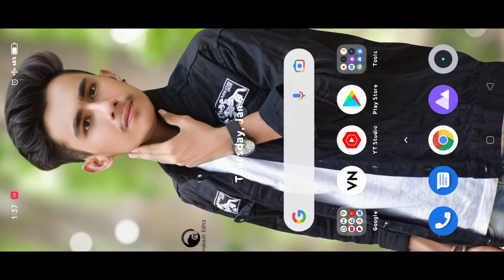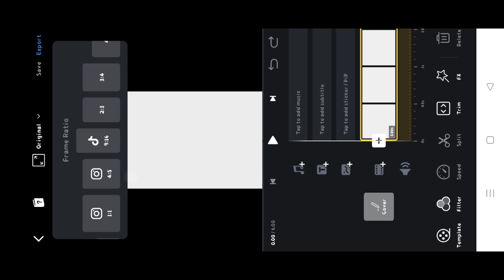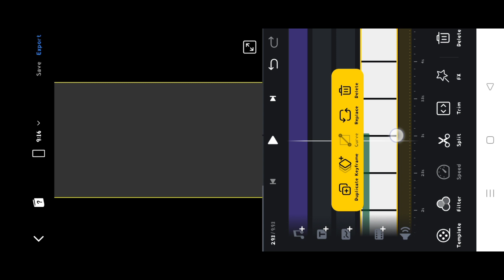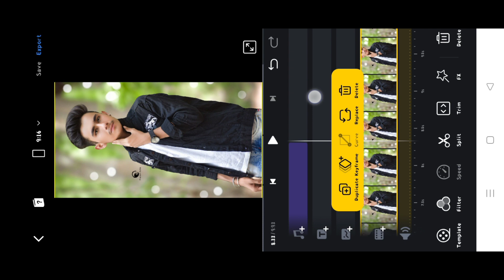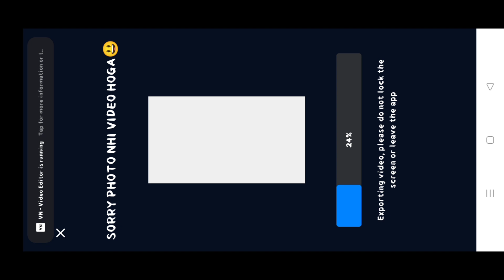dooba rahoon sada tere khayalon mein reels editing | trending reels editing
dooba rahoon sada tere khayalon mein reels editing
dooba rahoon sada tere khayalon mein reels
dooba rahoon sada tere khayalon mein reels editing tutorial
dooba rahoon sada tere khayalon mein reels editing new
Reel Trending Video Editing
mai hi hu jo rehmat se gira reels editing
mai hi hu jo rehmat se gira
mai hi hu jo rehmat se gira remix
mai hi hu jo rehmat se gira status
mai hi hu jo rehmat se gira reel
mai hi hu jo rehmat se gira video
duba rahu sada tere khayalon mein
duba rahu sada tere khayalon mein reels